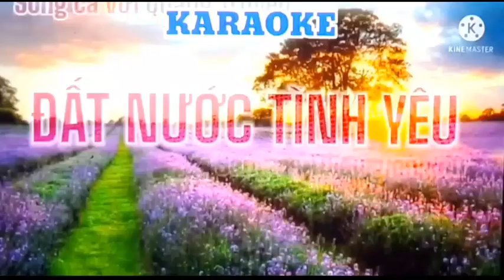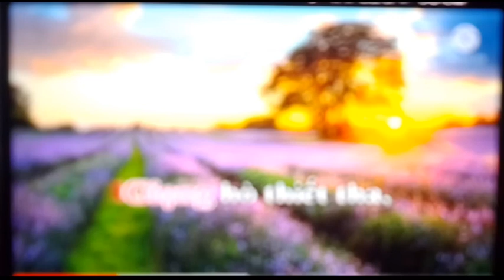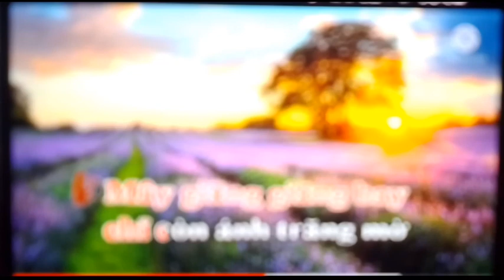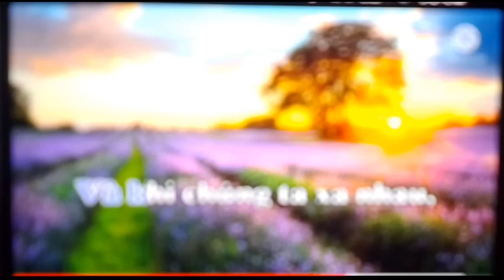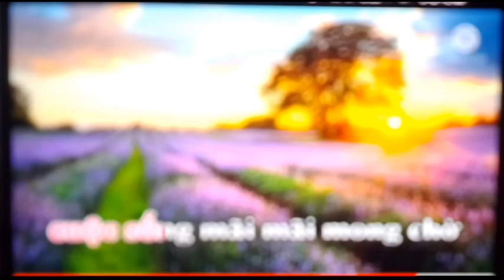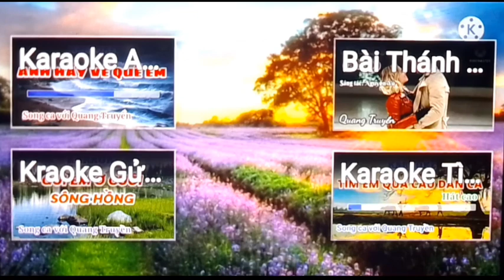Karaoke | Đất Nước Tình Yêu | Thiếu Giọng Nam - Song Ca Với Thu Hương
Bài hát: Đất Nước Tình Yêu
Sáng Tác: Lệ Giang
Biểu diễn: Song ca Thu Hương ft Quang Truyền

Lời bài hát:
Khi em nói yêu anh, vườn cây đầy hoa trái.
Khi anh nắm tay em, mây giăng giăng bay chỉ còn ánh trăng mờ
Và khi chúng ta yêu nhau, chẳng kẻ thù nào làm con tim ta yếu mềm

Ôi Việt Nam! Đất nước tình yêu!
Bên lũy tre xanh xây nhiều công trình
Giọng hò thiết tha, tình yêu đất nước chan hòa

Khi em tiễn anh đi, đồng quê màu xanh lúa
Yêu cây súng trong tay, anh giữ yên ngọt ngào tiếng ru hời
Và khi chúng ta xa nhau, gặt nhiều mùa vàng tiền phương anh vui thắng giặc

Ôi Việt Nam! Đất nước nước tình yêu!
Anh dắt em đi ôn nhiều kỷ niệm
Cùng nhiều ước mơ, cuộc sống mãi mãi đang chờ
Hờ hơ hớ hơ, hờ hơ hớ hơ
Hơ hớ hơ hơ, hơ hớ hơ hờ

Xin mời các anh chị em cô chú và các bạn dk và ủng hộ Bích nhé!!!